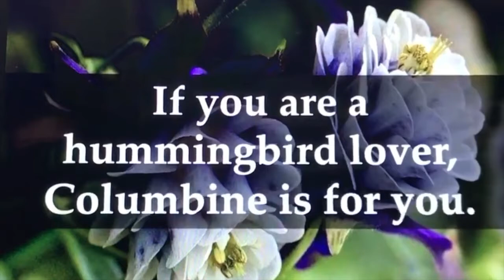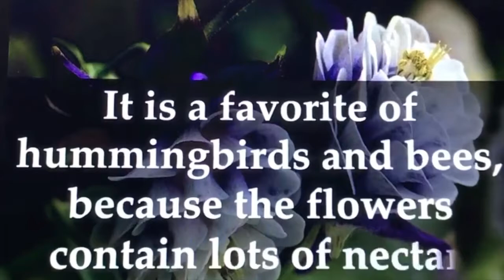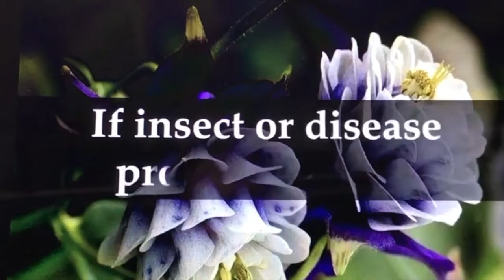Featuring Pacific Winds Quintet, Springtime is here!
Regardless of our circumstances, the flowers are blooming 🦋💐🌺and the birds are singing🦅🦆🎤 I hope you enjoy this 5 minute clip I added some visual to from a reading session I happened to record on my phone back in 2017😱🤗 with some incredible superhero’s!
Pacific Winds
Eric Ewazen
Roaring Fork
II Columbines
*Flute:  @jenniflute
*Oboe:  @miller.myka
*Clarinet:  @shelbes18
 *Bassoon:  @rriveramusic
*Horn:  @tawneelynnmusic

**If this video helps your or someone you know, a contribution of any amount would be much appreciated!